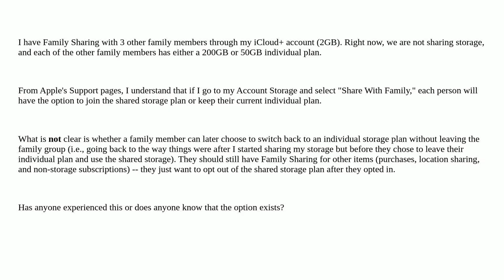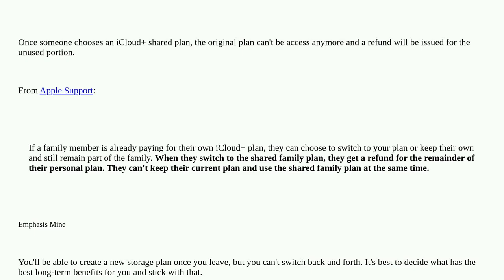Apple: If someone switches to their family's shared iCloud storage, can they choose to switch bac...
If someone switches to their family's shared iCloud storage, can they choose to switch back to an individual plan without leaving the Family?

A special thanks goes out to the community

  storage icloud family-sharing